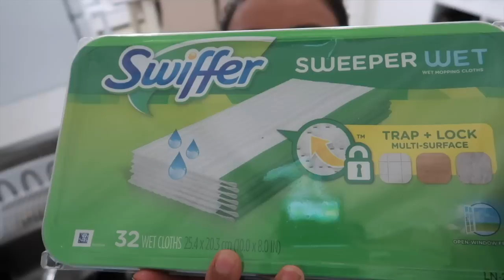🎄MARATON 2022 NAVIDAD ✨ LIMPIA Y DECORA CONMIGO || motivate a limpiar toda la casa todo el dia!